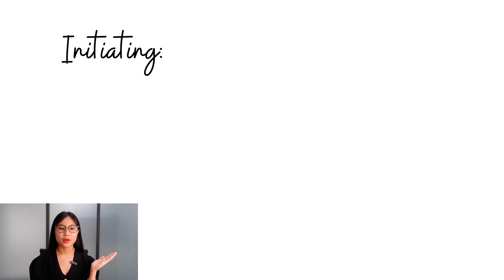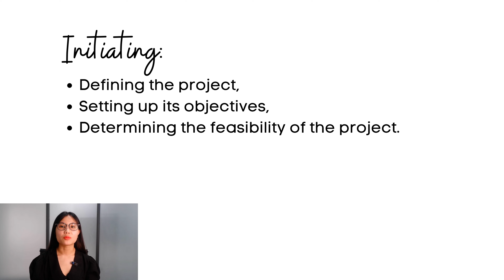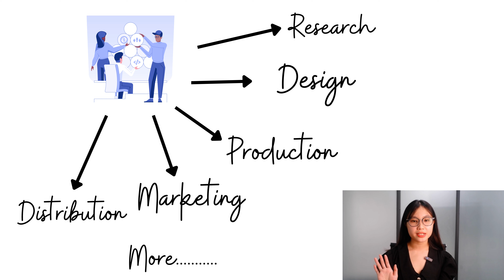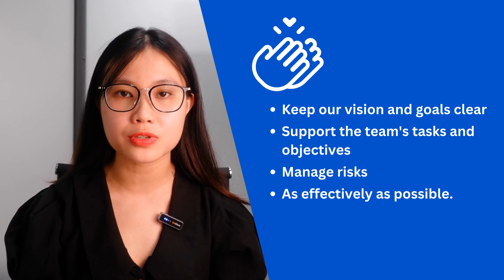What is Project management? Project management basics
In "What is Project Management?", we break down the essentials of project management in a simple, user-friendly format. We cover the basics, from defining what project management is to discussing its importance, the various phases, popular methodologies like Agile and Scrum, and essential tools.

Timestamps:
00:00 Intro
00:33 What is Project Management?
00:50 Some key phases of project management
02:10 When do we use Project Management?
02:53 Why do we use Project Management?

About DevSamurai:
🌟 We are Atlassian Platinum Marketplace Partners
 ➡️ We provide DevOps solutions for its growing customer base.